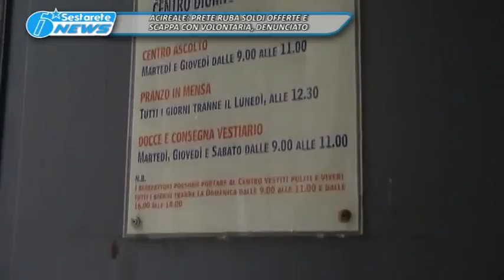TG LA SESTA 26 04 2016